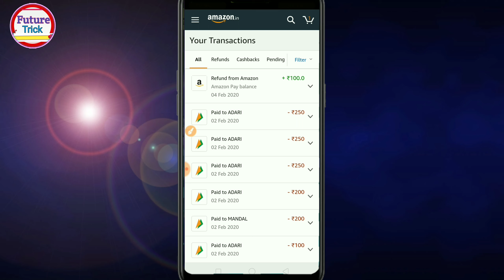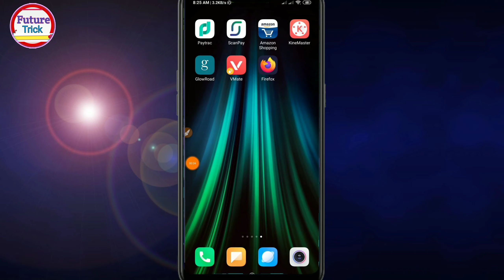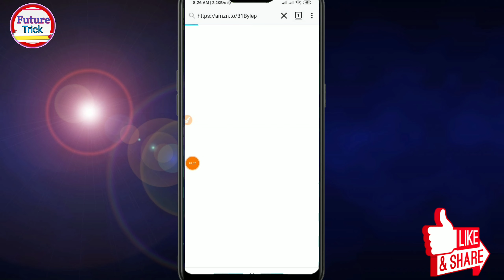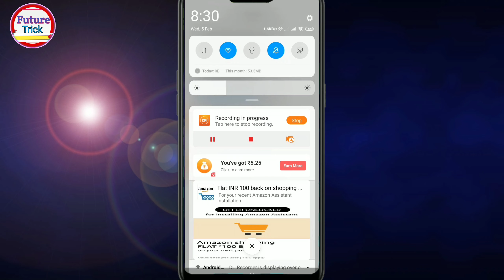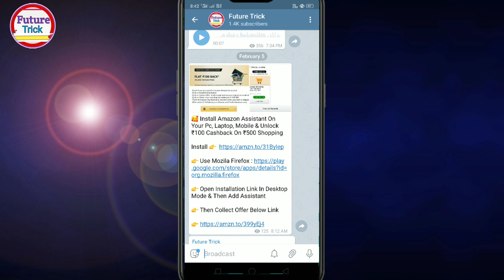🔥Amazon bug🔥| Amazon 500 pe 580 Cashback | Amazon 100% Cashback Offer For Shopping || ( Expired )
🔥Amazon bug🔥| Amazon 500 pe 580 Cashback | Amazon 100% Cashback Offer For Shopping ||

🥰 Install Amazon Assistant On Your Pc, Laptop, Mobile & Unlock ₹100 Cashback On ₹500 Shopping

👉 Open Installation Link In Desktop Mode & Then Add Assistant

👉 Then Collect Offer Below Link

[ Offer not working ]